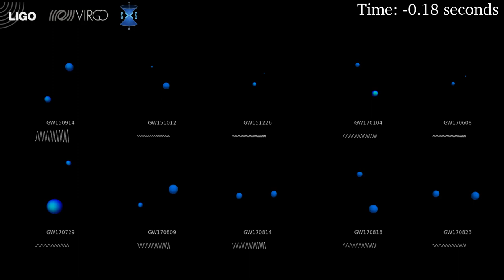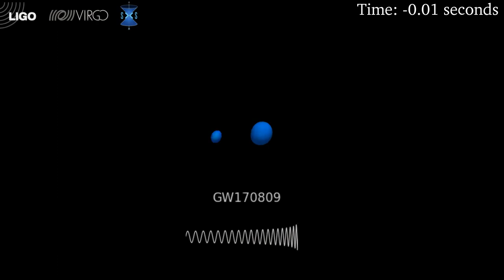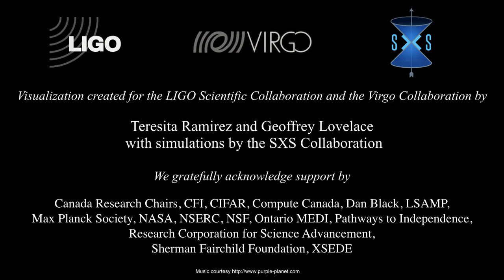LIGO Orrery (slow motion)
Computer calculations modeling the gravitational waves LIGO has observed to date and the black holes that emitted the waves. The image shows the horizons of the black holes above the corresponding gravitational wave.

Credit: Teresita Ramirez / Geoffrey Lovelace / SXS Collaboration / LIGO Virgo Collaboration.